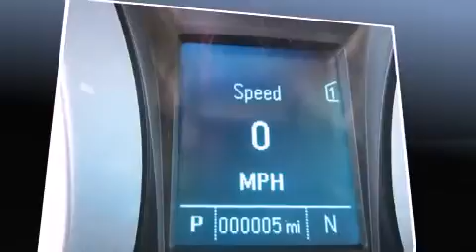2012 Chevrolet Equinox LS in Council Bluffs, IA 51501-8017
Take command of the road in the 2012 Chevrolet Equinox. Under the hood you'll find a 4 cylinder engine with more than 170 horsepower, providing a smooth and predictable driving experience. All wheel drive maintains traction at all four corners. Top features include power windows, delay-off headlights, a rear window wiper, a trip computer, air conditioning, tilt and telescoping steering wheel, cruise control, and more. Audio features include a CD player with MP3 capability, and 6 well positioned speakers. Chevrolet also prioritized safety and security with features such as: dual front impact airbags with occupant sensing airbag, head curtain airbags, ignition disabling, onStar, and 4 wheel disc brakes with ABS. Brake assist technology provides extra pressure when applying the brakes. Our experienced sales staff is eager to share its knowledge and enthusiasm with you. They'll work with you to find the right vehicle at a price you can afford. Please don't hesitate to give us a call.